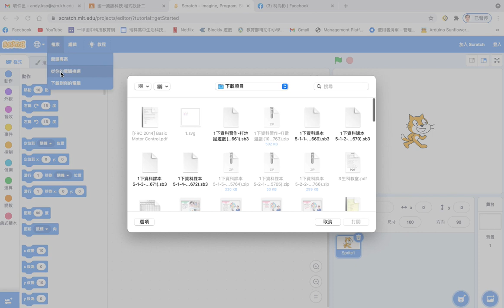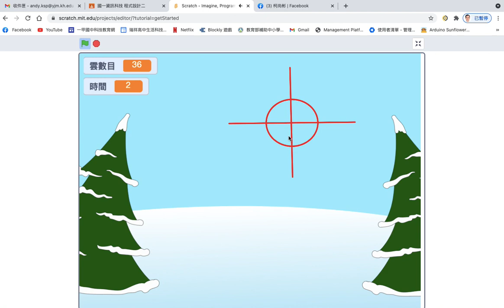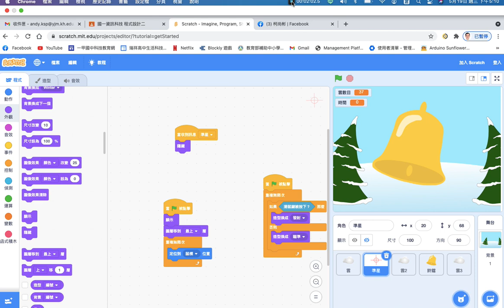一甲國中109學年度第2學期程式設計2打擊魔鬼遊戲作品說明